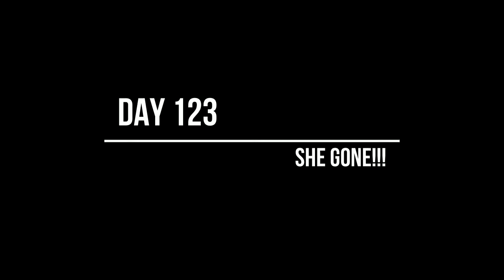Is pride good or bad?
What do you think of pride?